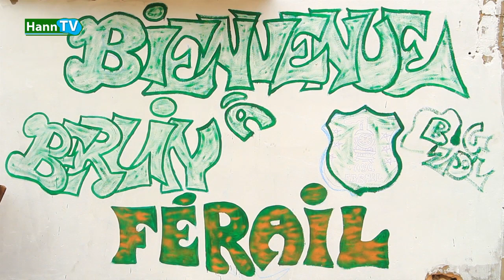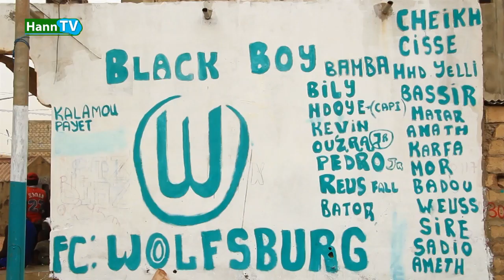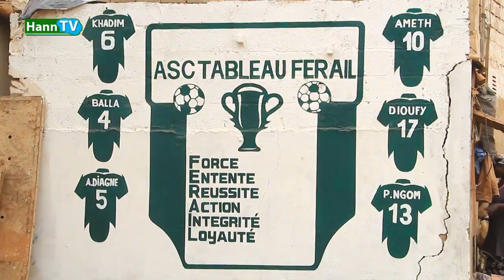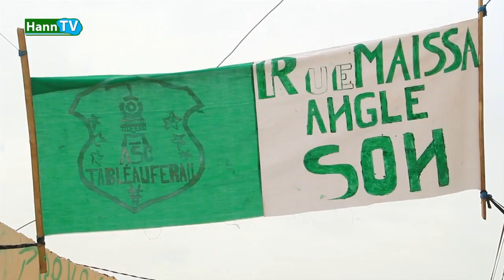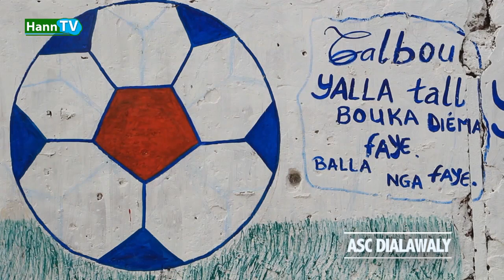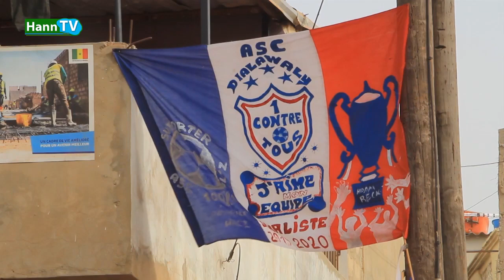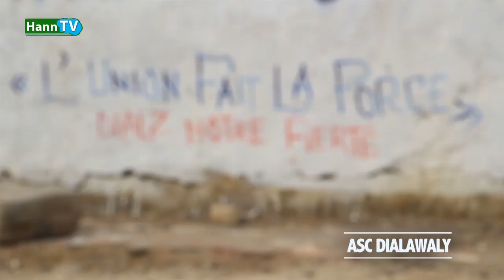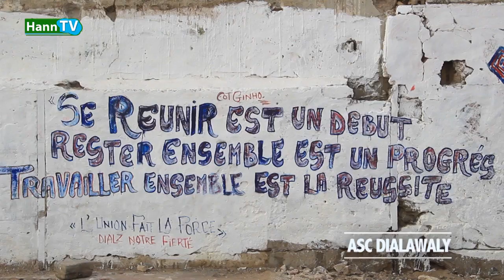FINAL ZONE 7C _ ASC FERRAIL vs ASC DIALAWALY